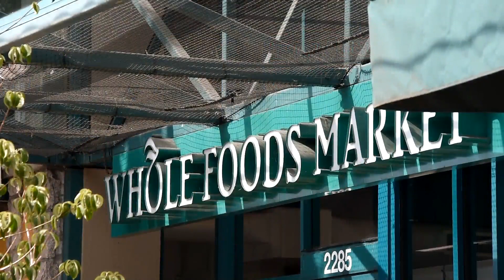sydney: 312 - 2065 West 12th Avenue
Move right into this exquisite one-bedroom &amp; den home in an exclusive concrete building located in an incomparable Kitsilano location. Refined floor plan with 9' ceilings, elegant finishes &amp; grand open spaces. Enjoy cooking in your inviting kitchen with granite counters &amp; ample cupboard/counter space. Enjoy your evenings next to your serene gas fireplace. Be inspired working from home in your light-filled office. Re-energize in the tranquil bedroom with a sophisticated walk-in closet &amp; direct access to your private en-suite bathroom. BBQ on your south-facing balcony. Securely park your vehicle in the underground parkade &amp; utilize your bike as you enjoy the harmonious lifestyle being next to cycling paths, pedestrian-friendly streets &amp; the future subway line. Pets &amp; rentals allowed.

Tony Cikes
Sotheby's International Realty - Canada
Tonycikes.com